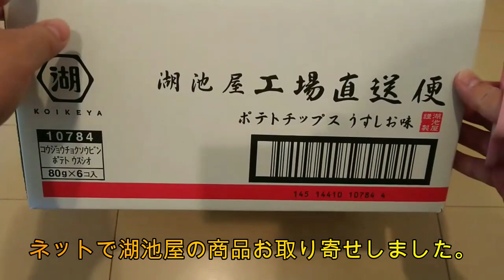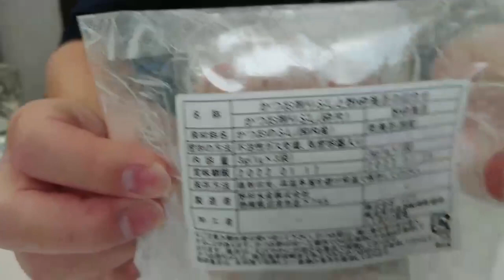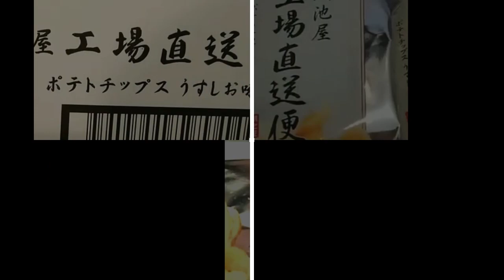【湖池屋】 工場直送便 ポテトチップス 食べてみた I ate potato chips directly from the Koike-ya factory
【商品紹介（スーパー・ドラックストア・食べ物・飲み物）Product introduction Supermarket Drug store】

湖池屋工場直送便ポテトチップス 食べてみた I ate potato chips directly from the Koike-ya factory

00:00  スタート
00:10  湖池屋限定ポテチを頼んでみた
00:21  開封
00:40  中身
01:00  ポテトチップスの山
01:21  湖池屋工場直送便ポテトチップス値段送料
02:35  裏面記載を読む
02:58  付属の鰹節と海苔
03:33  湖池屋工場直送便ポテトチップス遂に開封
03:47  いただきます
04:18  ポテトチップスをレンジで温める
04:28  レンジで30秒温めました
04:48  お芋の香ばしさが出た
05:10  ポテトチップスが止められない
05:38  個人的な感想
06:01  湖池屋工場直送便ポテトチップスの紹介でした